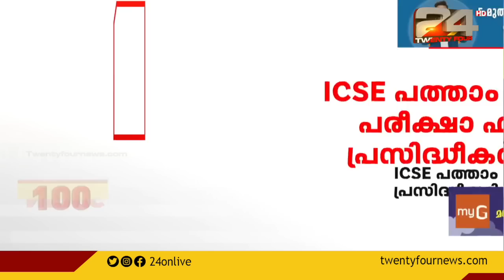100 NEWS | 100 Top News Of The Day | 17 July 2022 | 11.30 PM | 24 News